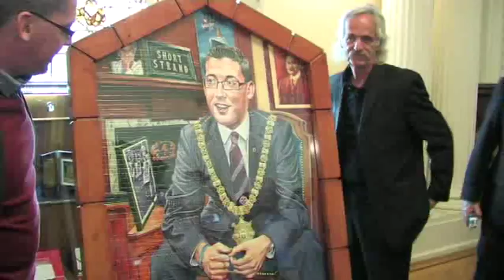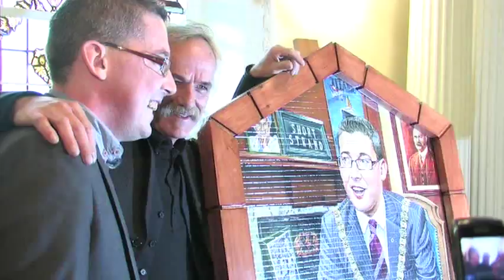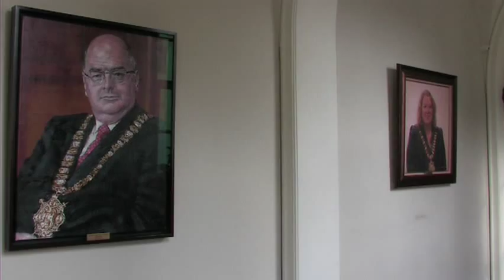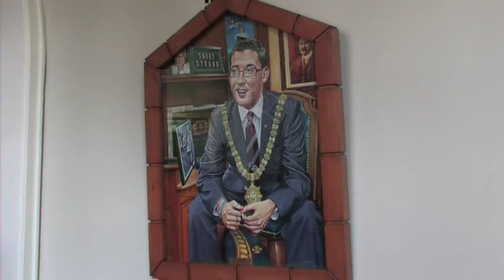Portrait of a 'Strand' Man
Belfast's youngest Mayor Councillor Niall O'Donnghaile has his portrait hung in Belfast City Hall.  The portrait was painted by Nialls friend and fellow Short Strand man renowned Belfast muralist Danny D and depicts the many influences on Nialls life.